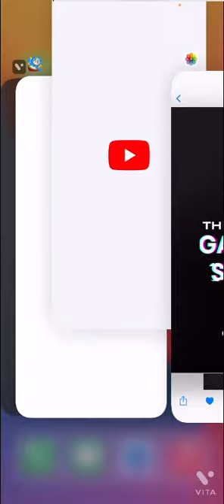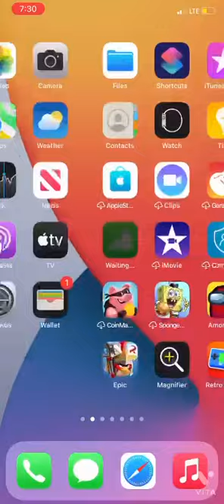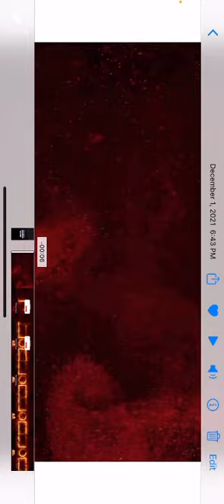We got a glowbe my singing monsters